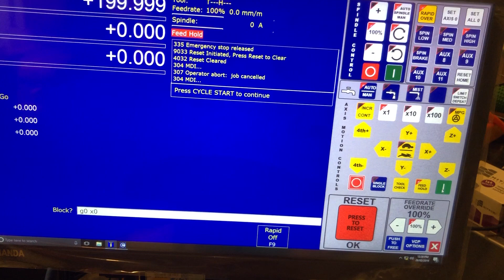VMC Rapid Test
Small VMC running Acorn & 750W DMM Dyn4